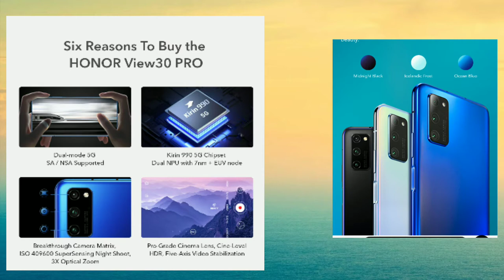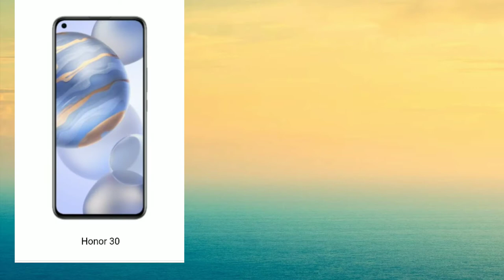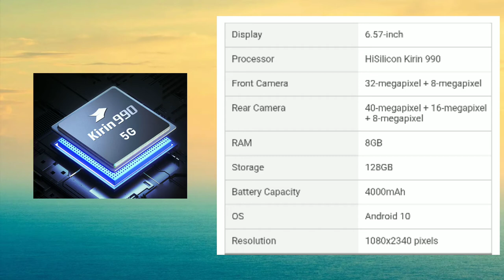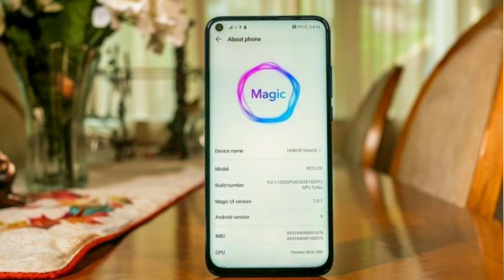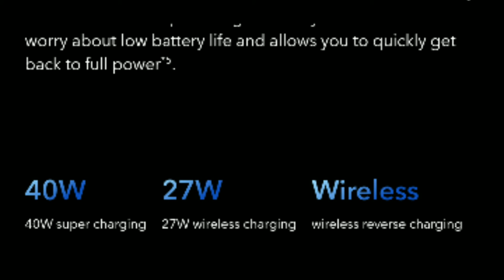Killer Flagship That Beats One plus 8 Series.. Honor 30 series The Beast🔥🔥🔥Full Review ./In Telugu🔥🔥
YoutubeSimplifiedTelugu.

This Is A Video On Mobile Review That Is Going to Be Launched Son In China And May Be In India After LockDown.

The Review Of Honor30Series

The Phone That Beats OnePlus8 Series...

More Details Above in Link👆👆👆